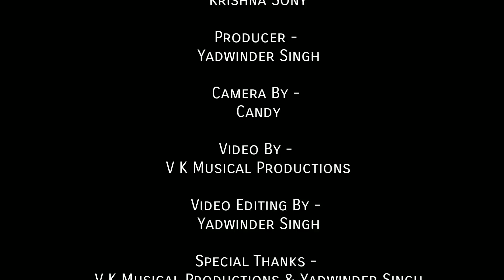Deewana Marjana | Official Music Video | Siddhartha This Side | Krishna Sony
V K Musical Productions Presents
A New Latest Song By Deewana Marjana | Official Music Video | Siddhartha This Side | Krishna Sony |

Wait For More Latset Upcoming Videos

Song - Deewana Marjana
Singer - Siddhartha This Side
Lyrics - Siddhartha This Side
Mixing & Mastering - Siddhartha This Side
Featuring - Krishna Sony
Director - Krishna Sony
Video Editing By - Yadwinder Singh
Camera - Candy

Video By - V K Musical Productions

Online Promotions By - V K Musical Productions

Recoders - V K Musical Productions

Music Label - V K Musical Productions

Special Thanks - V K Musical Productions & Yadwinder Singh